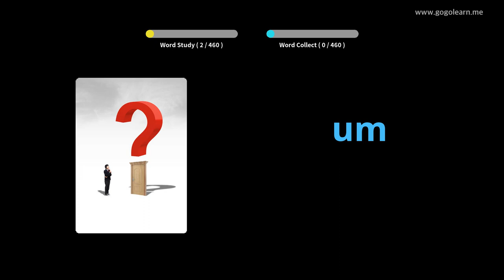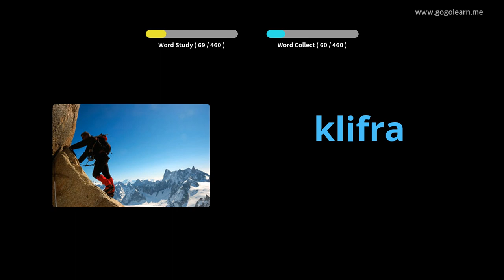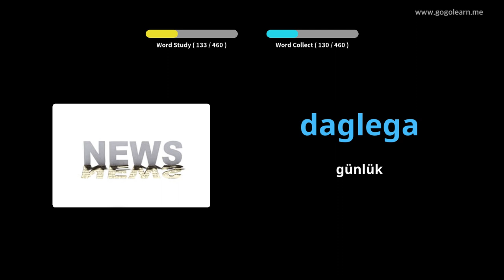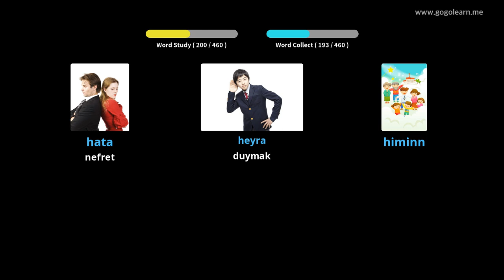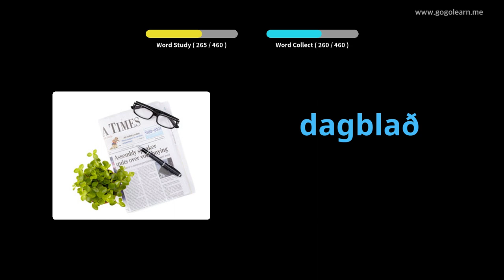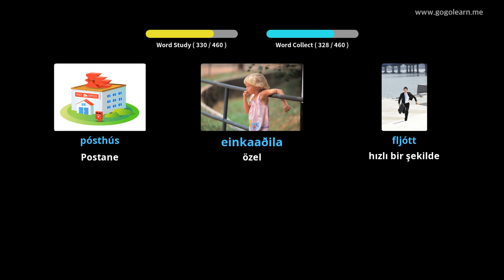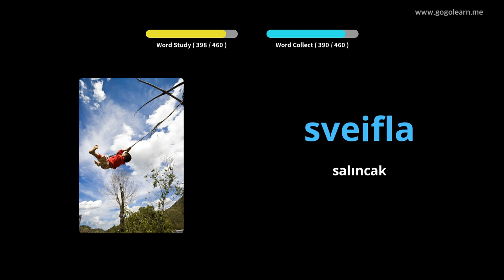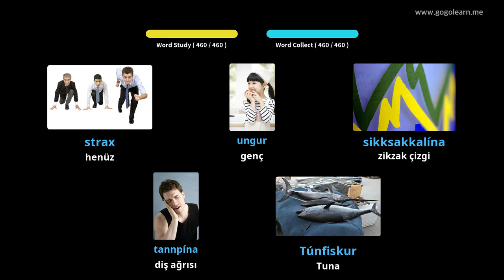İzlandaca Resimlerle Öğrenin | İzlandaca Kelime Bilgisi İlkokul | Golearn